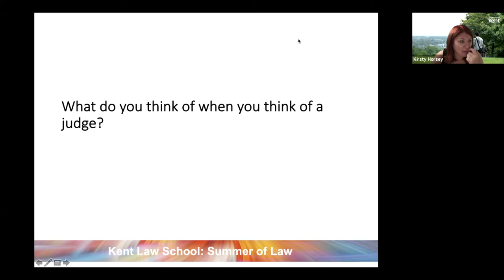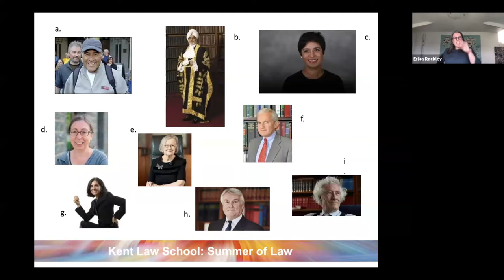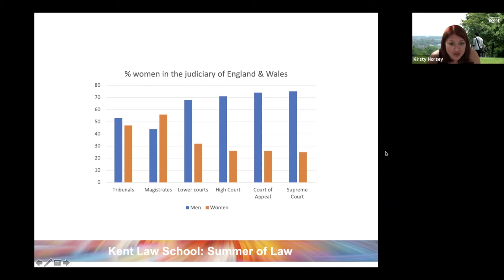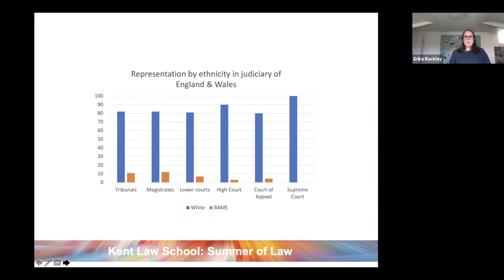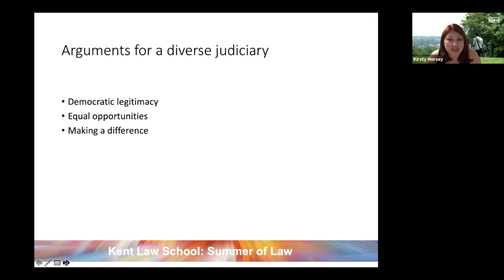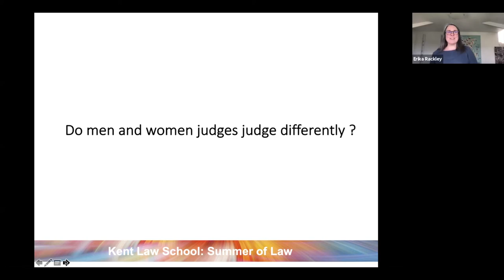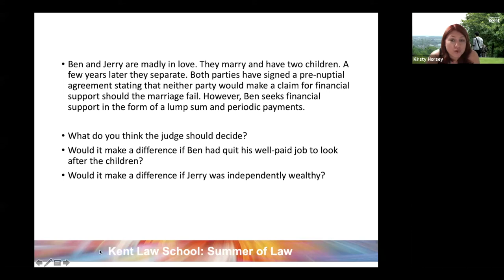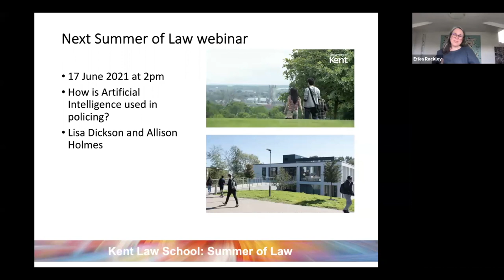Kent Law School 'Summer of Law': What do Judges do?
Hosted by Kent Law School academics Erika Rackley and Kirsty Horsey, at the University of Kent, this 'Summer of Law' webinar asks ‘who our judges are and why it matters’?

Focusing on the UK Supreme Court, it asks who gets to decide some of the UK’s most important and contentious cases? Does a judge’s background impact their decision-making? And – if so – does it matter?

Explore these questions and more in this webinar introduction to judges, justice and judicial reasoning.

Want to explore more? Try these suggested resources...

Lady Hale, ‘Women in the Judiciary’ (Fiona Woolf Lecture, 27 June 2014)

Erika Rackley: ‘How feminism could improve judicial decision-making’ The Guardian 11 November 2010

The Summer of Law at Kent

The 'Summer of Law' is a free programme of Zoom webinars hosted by Law School academics at the University of Kent. The webinars offer a taste of the legal topics you can study as part of a law degree at university. Build your understanding of legal skills and knowledge. Discover our distinctive, critical approach to teaching law. It's open to everyone, with an interest in studying a law degree!

Kent Law School is one of the UK’s leading law schools. We have a distinctive critical approach, placing law within the wider context of society. Recognised excellence in teaching, world-class research, and an award-winning law clinic create an intellectually stimulating environment in which to study the law.

For more information about studying undergraduate law degrees at Kent Law School,

For more information about studying postgraduate law degrees at Kent Law School,